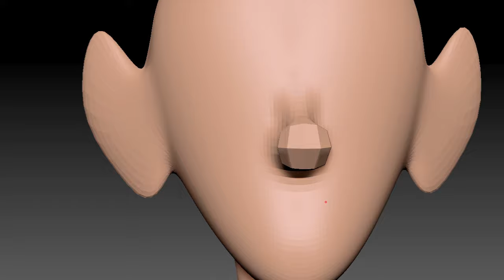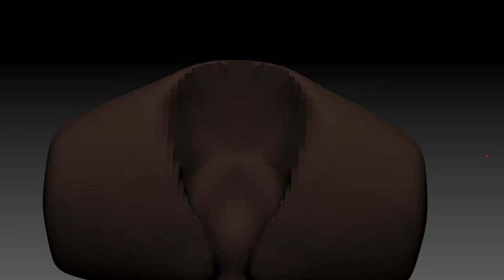Ron Paul - Caricature Speed Sculpt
the GOP presidential candidate not being ignored in at least one place.